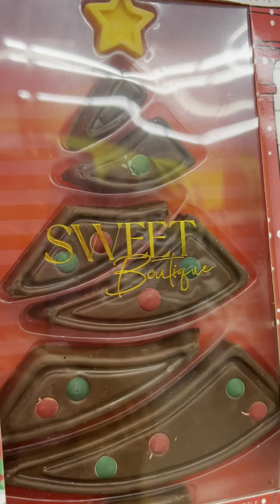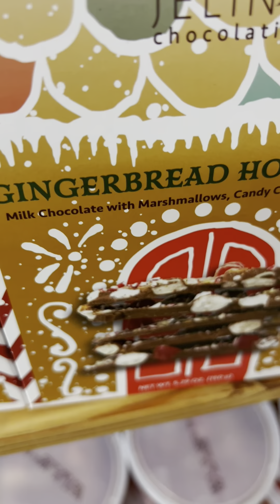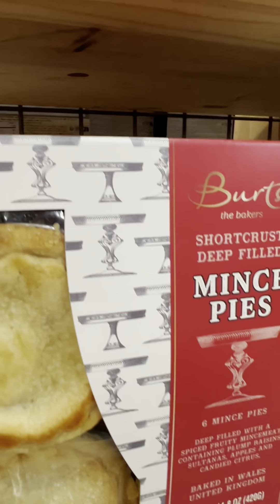Traditional & new Holiday sweet gifts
Is it too soon? I don’t think so Holiday Chocolate & goodies are on every shelf in every supermarket. My favorites are Quality Street chocolate, chocolate cover marzipan, & mince pie. Guinness chocolate is new to me, need to try it this year🥳